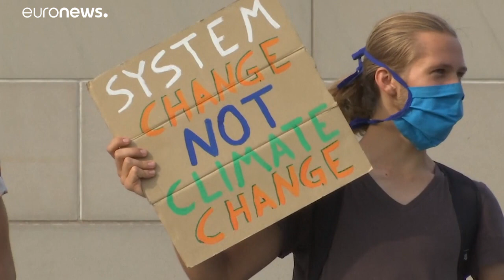Klimaaktivistin Thunberg klagt an 18. Geburtstag: "Handlungen nicht in Sicht"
Die schwedische Klimaaktivistin Greta Thunberg ist an diesem Sonntag volljährig geworden. Ihren Geburtstag beging sie zu Hause in Stockholm, von wo aus sie auch online ihre Aktivitäten steuert.